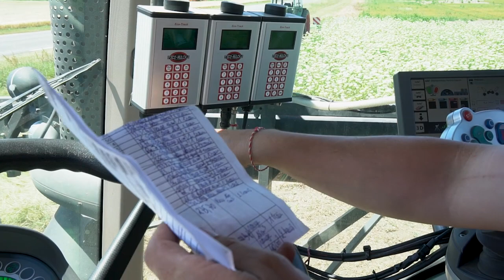Plateforme Couverts - Anthony Frison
AgroLeague est le 1er groupe technique indépendant en France. En plus de la dynamique de groupe, on met l'accent sur un conseil technique de proximité et personnalisé au service des membres qui souhaitent concilier performance économique et environnementale.

Rejoins la communauté AgroLeague (+1000 agris en France et en Belgique)